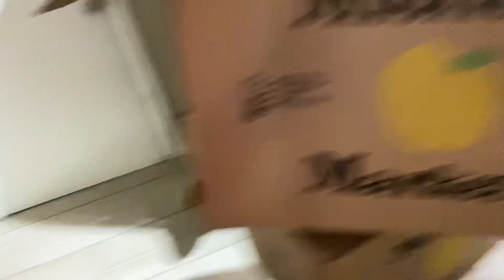Estaba limpiando el piso y esas cajas con mi nombre en la puerta y miren que bendición no se quien